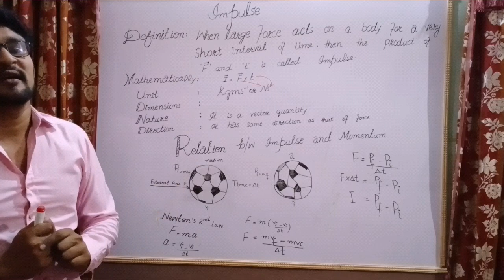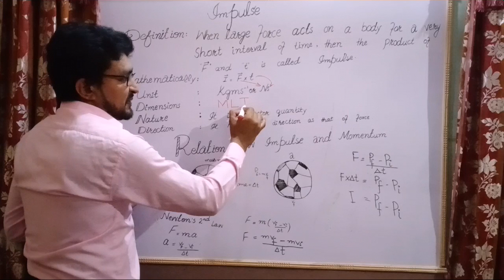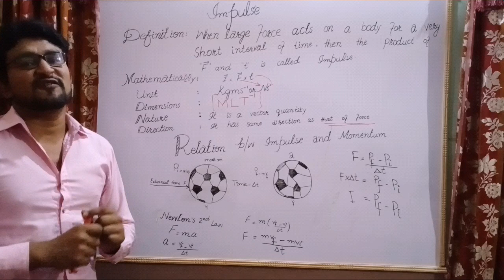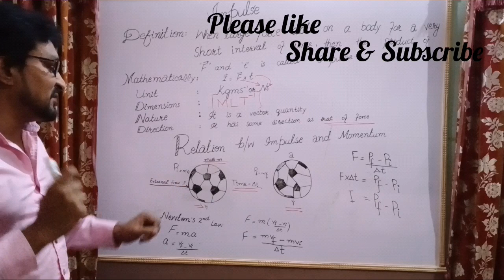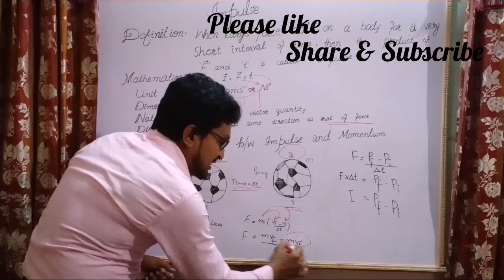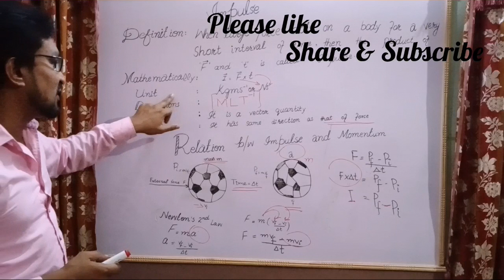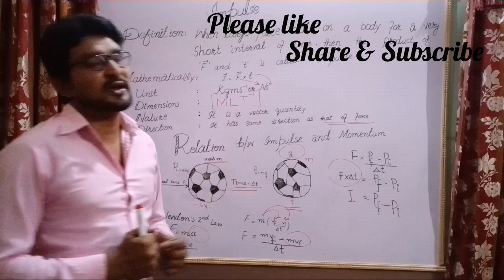Physics First year / Chapter No 3 / Impulse & Relation b/w Impulse & Momentum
This lecture will clear your concept about Impulse , Impulsive Force & Relation b/w Impulse & Momentum.